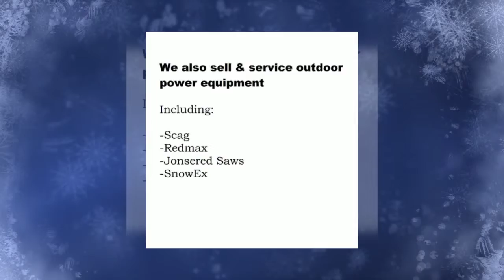Lawn Maintenance St Joseph MO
Description:
Winter is right around the corner and it’s time to start preparing your budget for next year! Put your trust in the company that will beautifully landscape your home or office. Dr. Green Thumb Landscape Services believes in quality landscaping without the compromise. We offer a variety of services to fit every landscaping need, including: tree service, snow removal, lawn mowing, fertilizing, shrub trimming, winterizing sprinklers and equipment, retaining walls, drainage issues and more! Feel secure knowing Dr. Green Thumb is the safest in the business! We are fully licensed to handle chemical applications and have workers comp insurance! That means no hassle or worry… no matter what! So, if you’re looking to spruce up your yard but don’t have the time or patience to landscape yourself. Dr. Green Thumb Landscaping Services, quality without compromise!